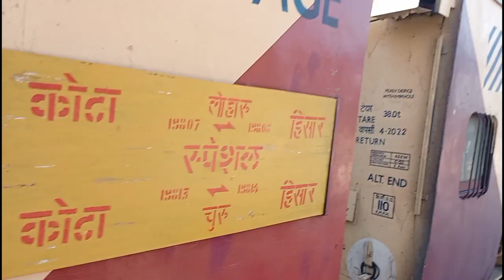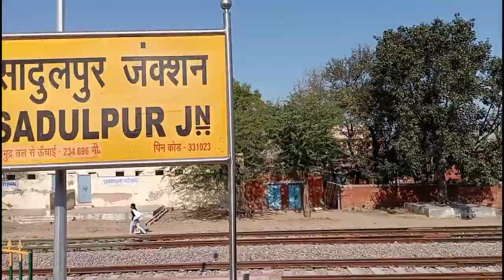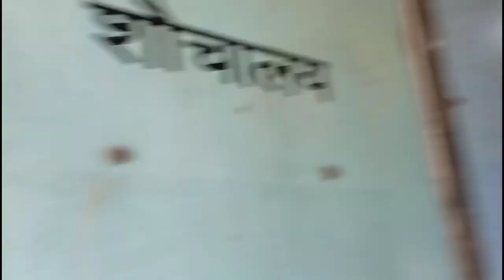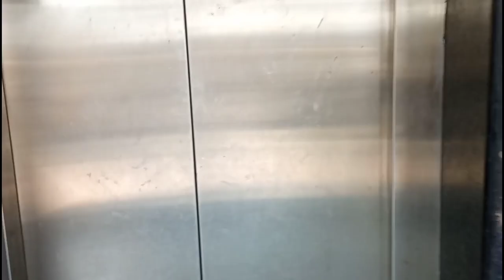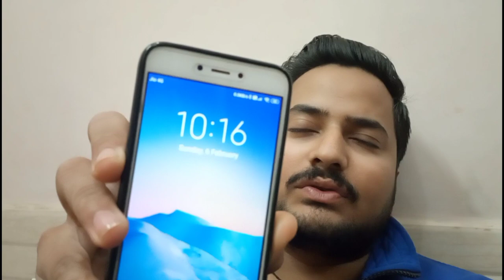Sadulpur junction to Hisar junction journey.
My name is Nitesh sharma. I was born and raised in Hisar Haryana, India. My videos consists of my spontaneous everyday life as each day is a new adventure. With an emphasis on travelling and lifestyle these daily vlogs are meant to encourage and motivate everyone to go out, explore, and make the most out of every situation they come across and spread happiness. To watch my videos everyday at 08:00 PM,